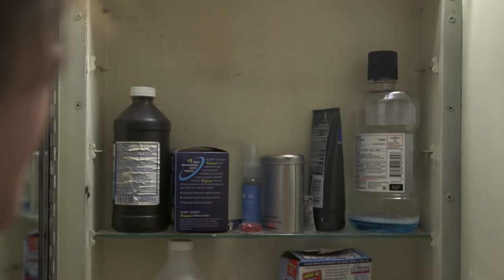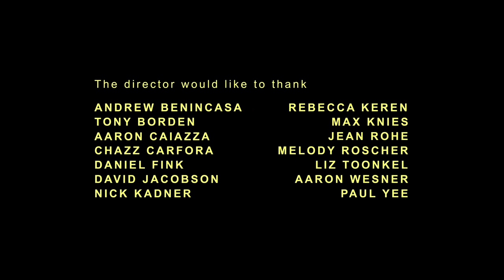This Is It | FUTURE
Dir: Alexander Engel / US / 2014

Two college kids. First apartment. Lots of responsibility.